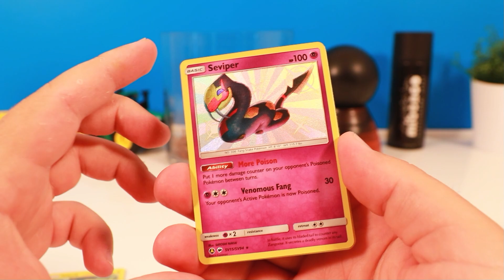Monsterwürmer gegen Lucky Bär die Nervensäge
Kann der Lucky Bär gegen Zophobas bestehen?
In dem heutigen Video geht es nicht nur um lecker Schokolade und ähnliches. Denn Lucky erwartet eine Herausforderung in einem Aquarium mit  hunderten Zophobas.